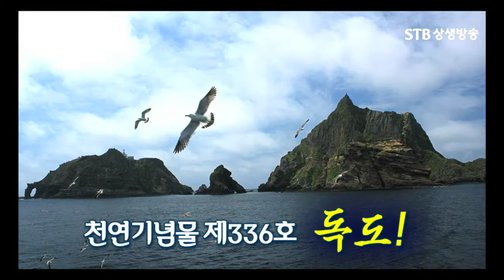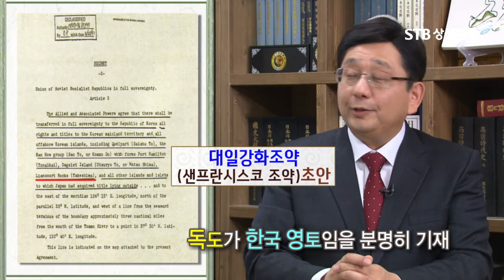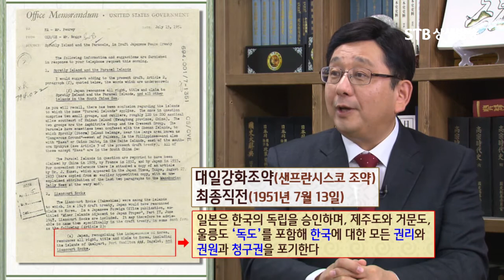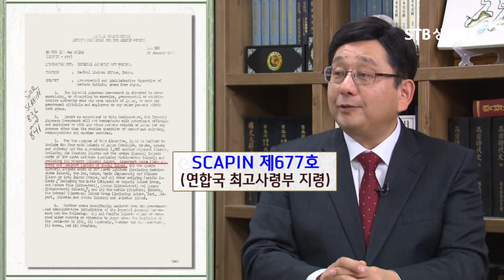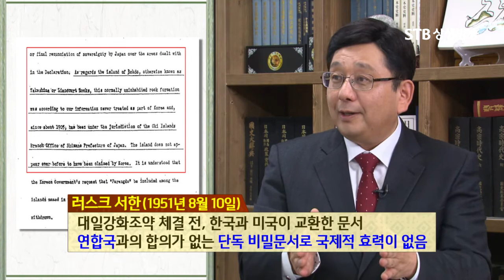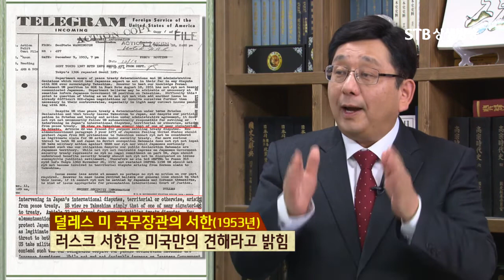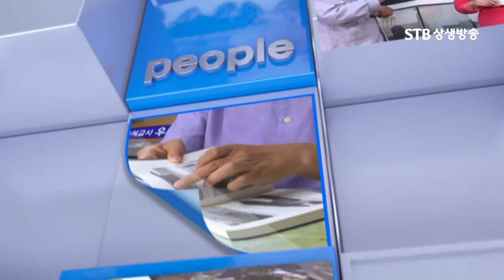문화와 인물 5회 독도종합연구소장 호사카유지